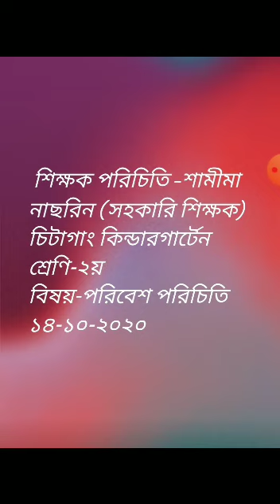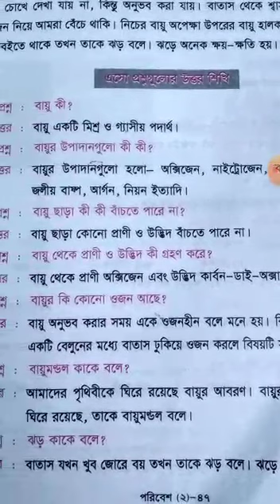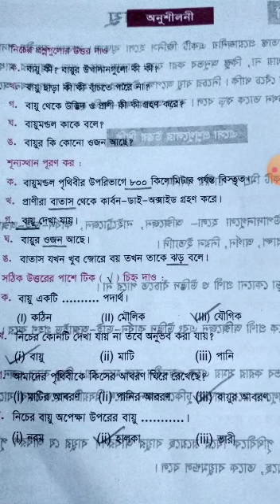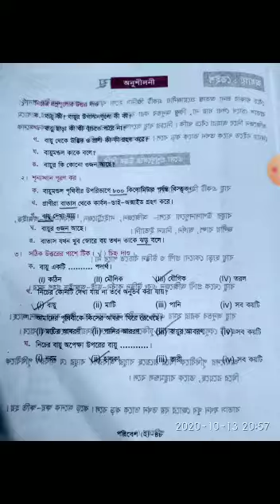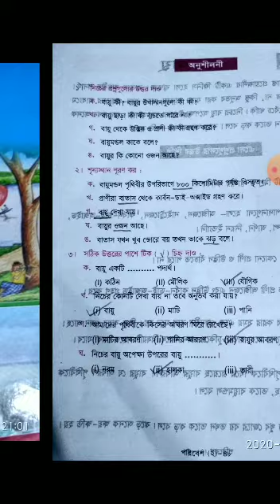14 October Class Two Paribesh Paricity